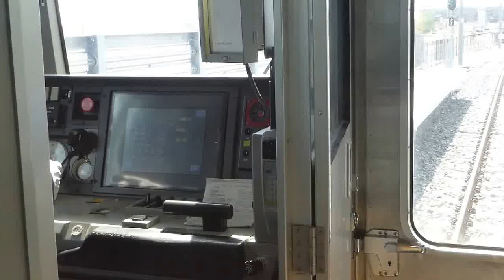常磐線 車窓 新地⇔駒ヶ嶺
運転席横の窓からの映像です。